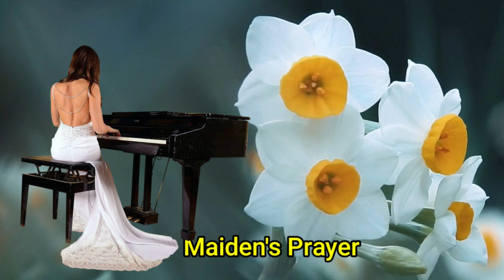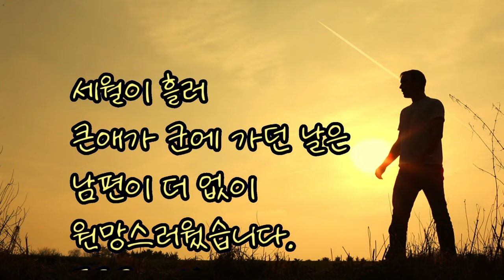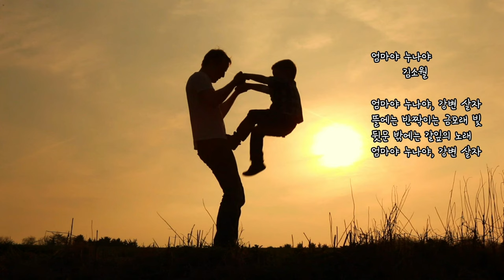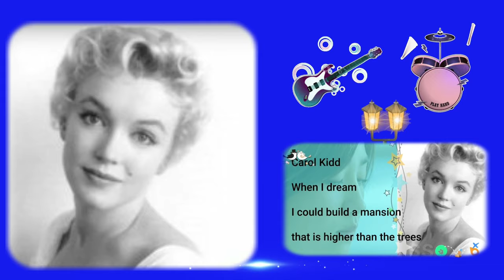유튜브 썸네일 어떻게 만들어야할까 다양한 썸네일 목록 Thumbnail 제작 썸네일 제작 아이디어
ㅡㅡㅡㅡㅡㅡ

ㅡㅡㅡㅡㅡㅡㅡㅡㅡㅡ
4시간에 동영상제작 기법 배우고 유튜브에 올리고 홍보방법까지 배웁니다.

4시간 개인지도 받으면 파워디렉터

ㅡㅡㅡㅡㅡㅡㅡㅡ